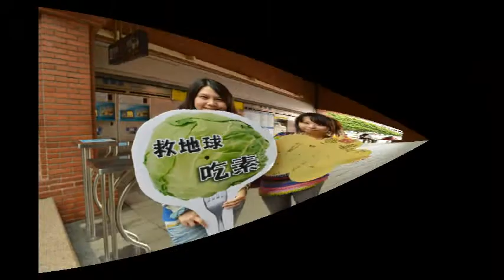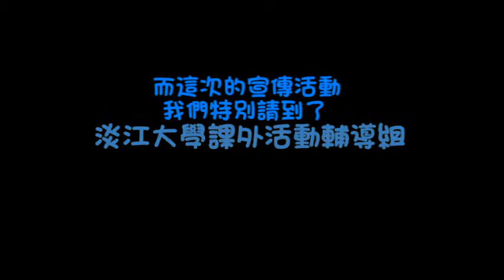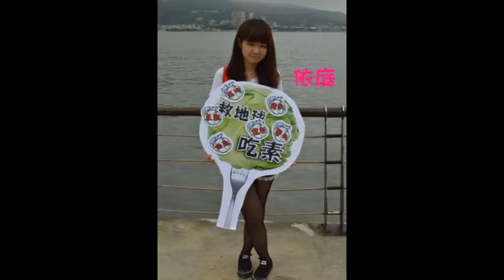就素愛地球-街拍宣傳篇